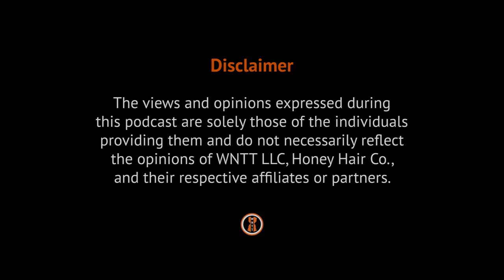Black Business, Black Hair, and Black Women | Traveling Podcast© Atlanta [PART 3]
Ty: @ty_theactress
Kortynie: @kortynie
Tynisha: @TynishaTalks IG: @tynisha_renee
Honey Hair Co: @honeyhairco

Shot on location at Honey Hair Co. - Atlanta 📍
2250 Marietta Blvd NW
Salon Suite #301

+Production Gear+